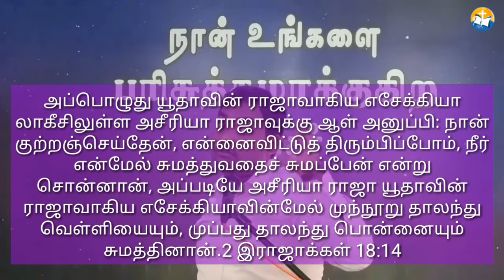பிசாசுக்கு இடம் கொடாதிருங்கள்:Pr.PeterStanly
Message by Pastor Peter Stanly | HolyLife Church - Ramanathapuram Dist, TamilNadu
Our Youtube Channel Our Address: HolyLife Church,1/390 Nehrunagar 1st Street,Ramanathapuram Dist, Tamilnadu